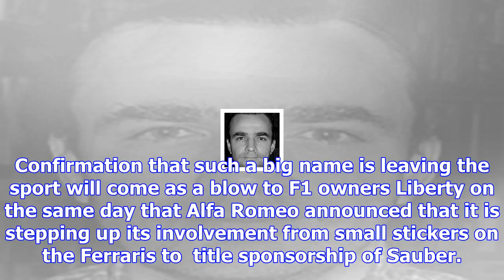Santander ends f1 deals in favour of champions league tie-in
Santander, which has announced a three-year deal to back the UEFA Champions League, will also end it...